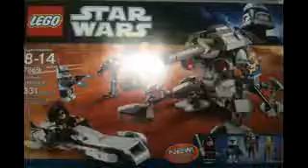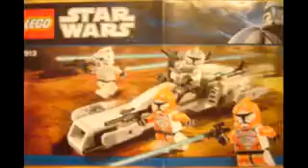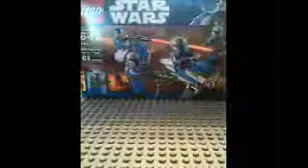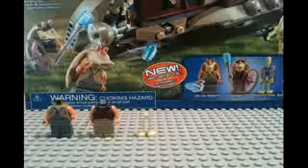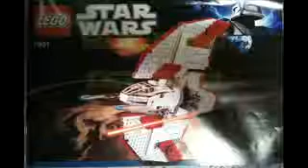Building All Star Wars 2010 Winter Sets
Here is my last old vid re-uploaded due to music issues and copyrights. I only had to take down 4 of the vids so the others are still available. This includes all of the sets released here in the US for Winter!
Videos include: 7869 Battle for Geonosis™, 7913 Clone Trooper Battle Pack™, 7914 Mandalorian Battle Pack™, 7915 Imperial V-wing Starfighter™, 7929 The Battle of Naboo™, 7930 Bounty Hunter Assault Gunship™, and 7931 T-6 Jedi Shuttle™.
Visit my band on Facebook- Nothing Special!!!